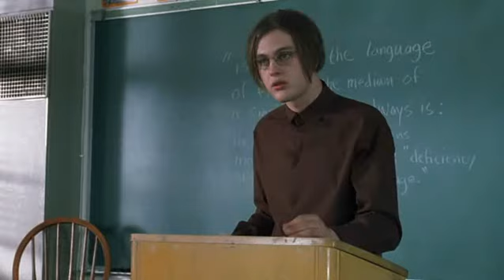Murder By Numbers MMV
Song: I'm Not Human At All
Artists: Sleep Party People